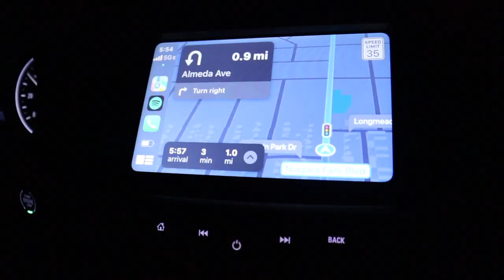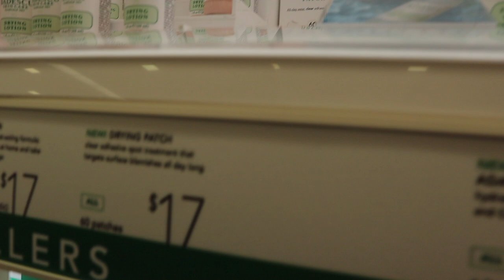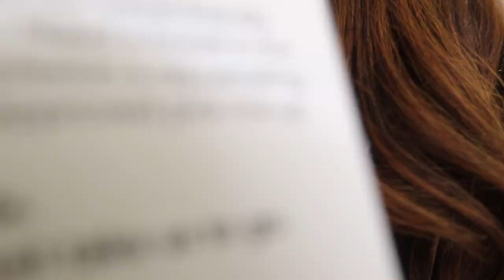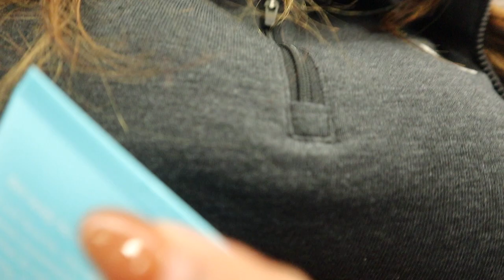Vlogmas Ep 7 : Trip to Ulta, Trying Platos Closet, New Scent + Target Again | AllThingsDejaNicole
WELCOME TO VLOGMASSSS!

Welcome to episode 8 of Vlogmas! Today we're going to go on a quick Ulta trip and well as donating some clothes to Platos Closet! I hope you guys are enjoying Vlogmas so far. I must say I underestimated how tiring this would be chile. I don't remember If I mentioned this in this episode of vlogmas or not but I decided to only upload vlogmas videos Monday-Friday. It's only going to save me like 6 videos but I need the weekend to recover and plan more vlogmas content. I think i'm doing good for my first Vlogmas while working a fulltime job but I dont want to overwork myself. Please please let me know what other type of Content you guys want to see for the rest of vlogmas. With that being said, I'll see you guys Monday for Vlogmas episode/day 8!